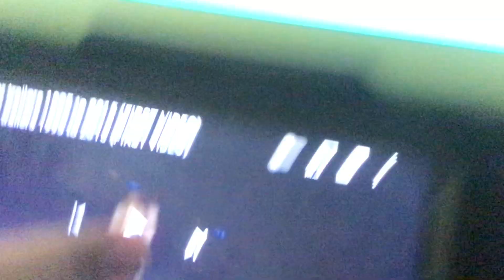Molly Of Denali Molly Halloween DVD And Blu-Ray Trailer #1